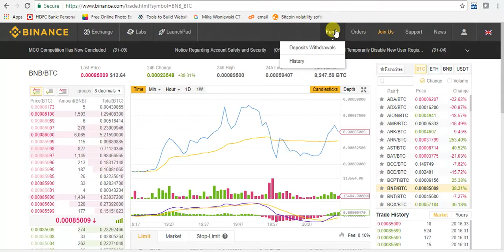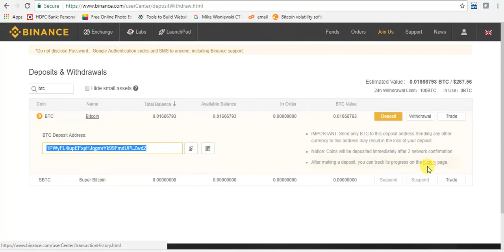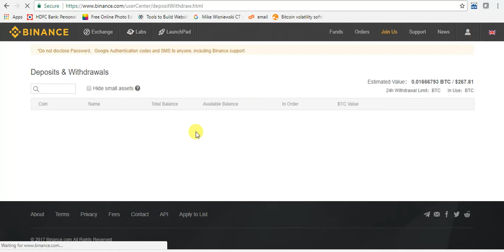How to trasfer fund in Binance - BTC trasfer Malayalam